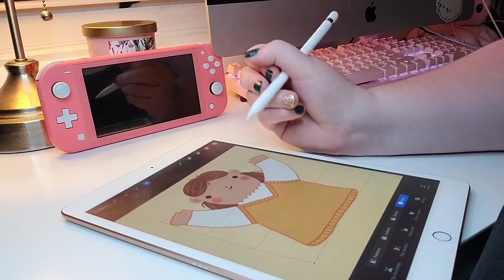Art Vlog 10 🎨: New job 👜 & new art?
Please take a moment to check in with your AAPI friends and family today. I've included some resources and gofundmes.

if you are protesting:
pandemic safety precaution: